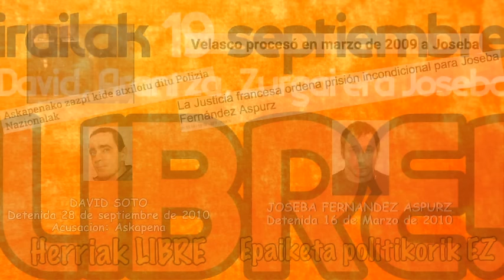Txko herri harresia: 19 de septiembre asamblea y cena